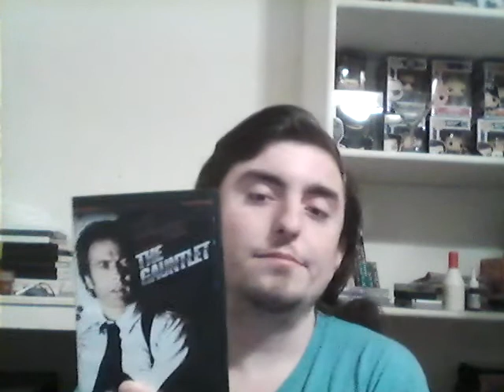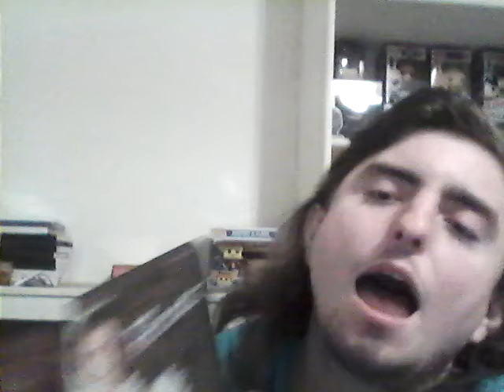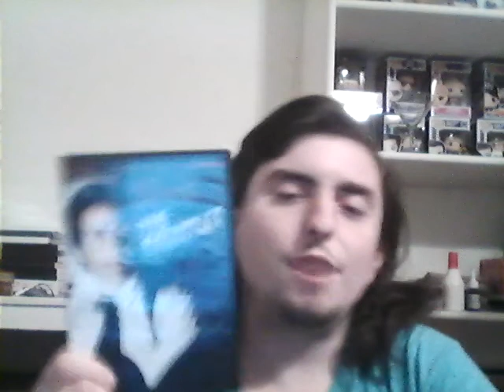The Gauntlet Movie Review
This is my continuation of my series of reviewing some of Clint Eastwood movies leading up to Cry Macho